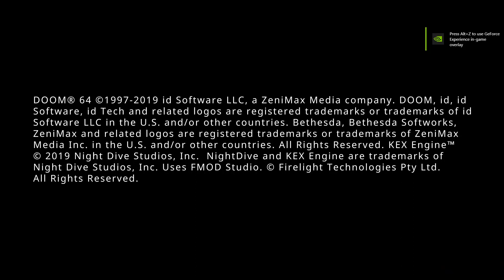Let's Play Doom 64 Part 1: Staging Area